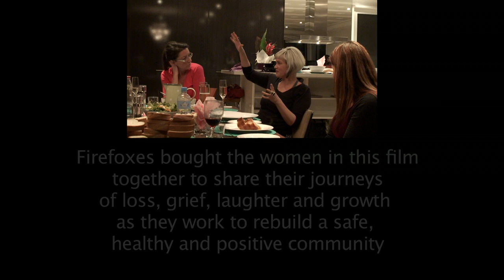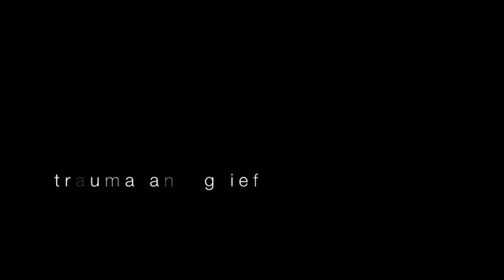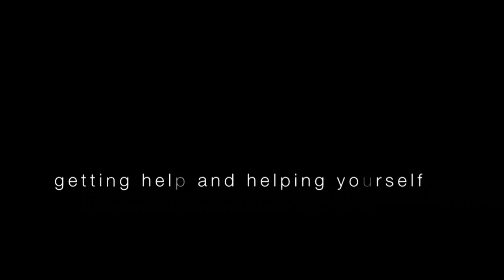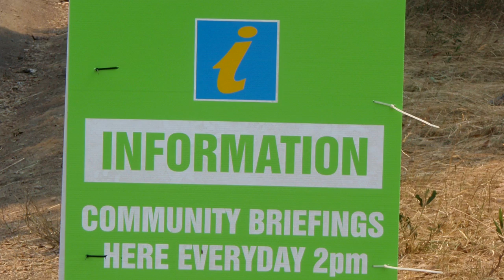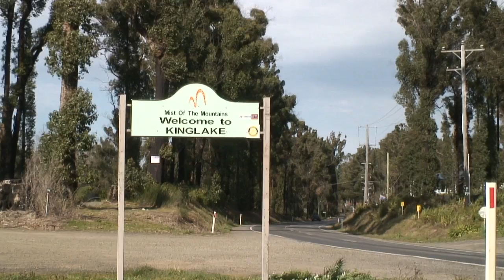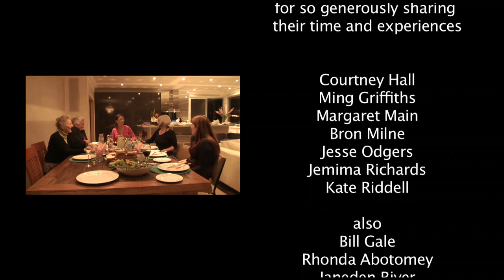Creating A New Normal - Firefoxes Australia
In 2009 bushfires devastated large areas of Victoria. 173 lives were lost and communities began the long journey of healing and rebuilding their lives. Firefoxes bought the women in this film together to share their journeys of loss, grief, laughter and growth as they work to rebuild a safe, healthy and positive community.